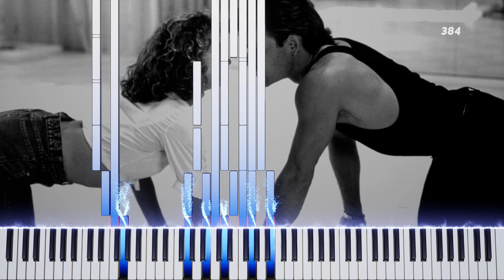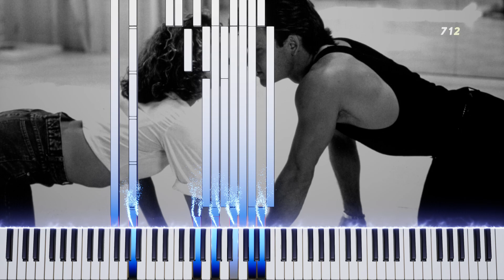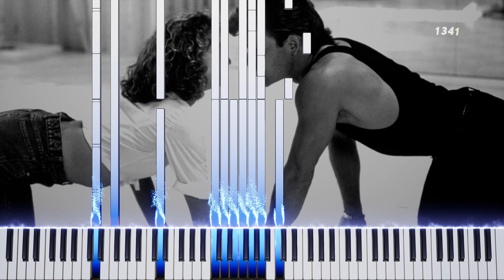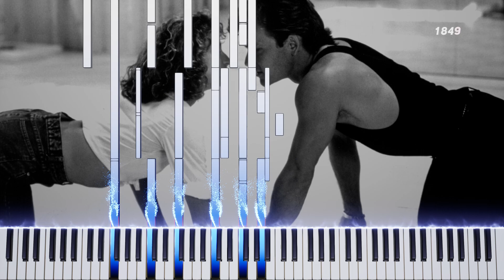Dirty Dancing - Hungry Eyes (Piano Version)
Welcome to Pianoc, dedicated to sharing piano covers/videos/synthesia visualisations through amazing software called Embers. In this video, I present a piano version of Eric Carmen - Hungry Eyes, also heard in the movie Dirty Dancing.

Immerse yourself in the evocative power of the piano as it translates the song Hungry Eyes into a new and captivating form.